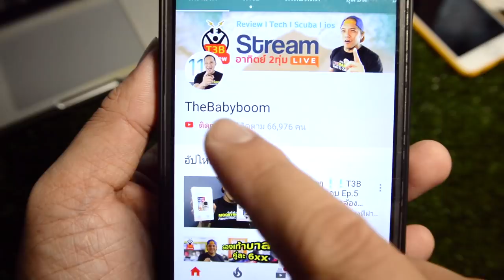สร้างโรงจอดรถเอง แปสําเร็จ เมทัลชีท ต่อเติมบ้าน Ep17